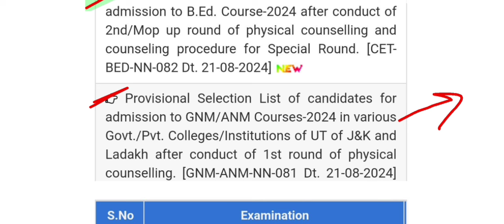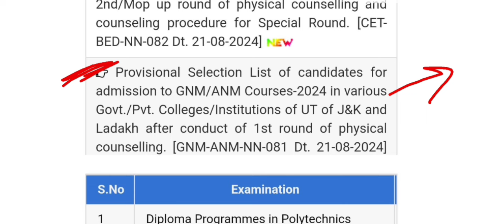Jkbopee Bsc nursing 2024 |Selection list ku nhi aya abi tk | Selection list update#jkbopeebscnursing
Jkbopee Bsc nursing 2024 | Selection list ku nhi aaya abi tk | selection list update